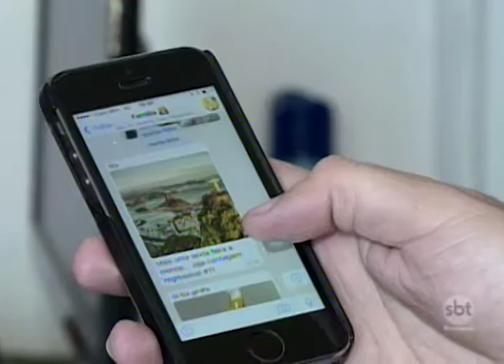Entenda o que nos faz pensar que o tempo passa rápido ou devagar